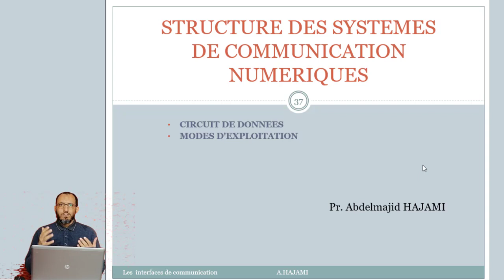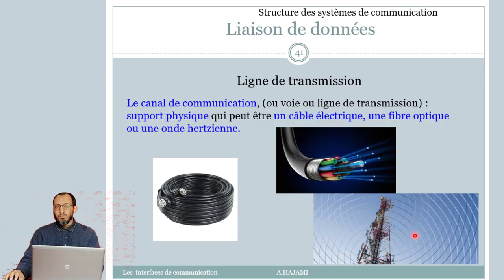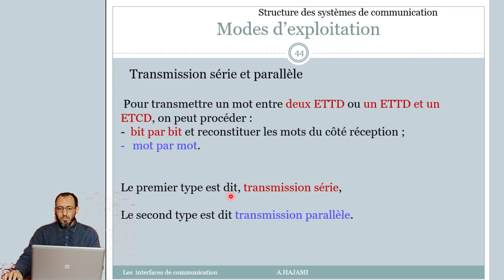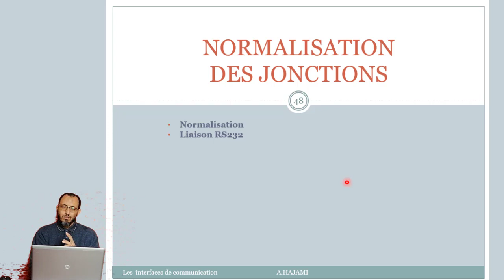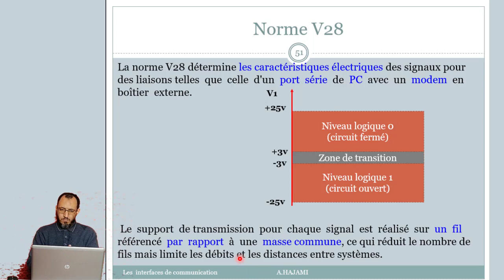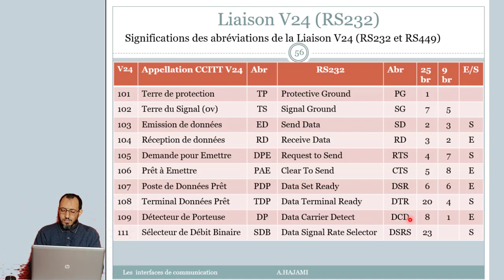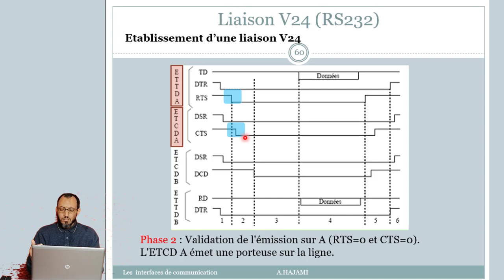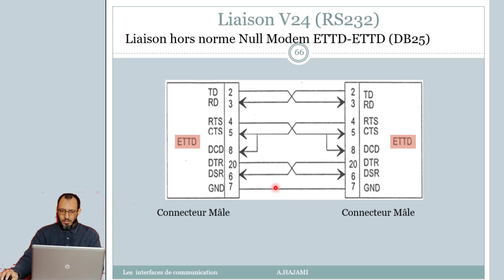Interfaces et jonctions numériques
Mes cours en réseaux, systèmes et Télécoms, disponibles à tous.